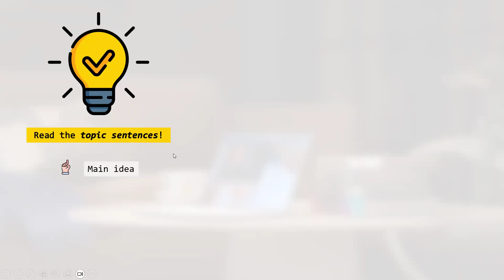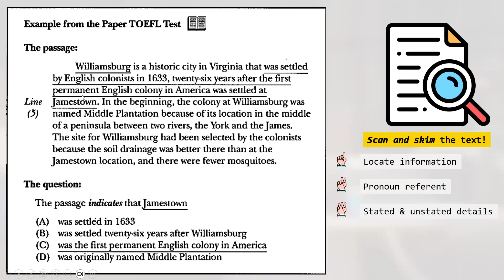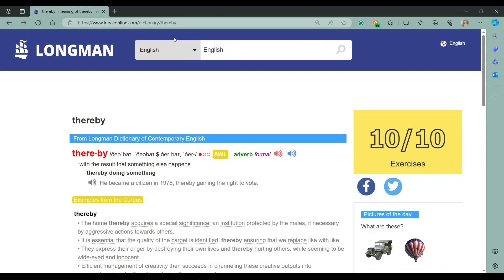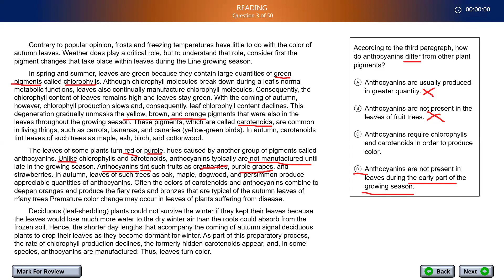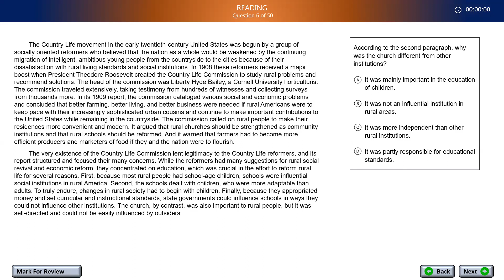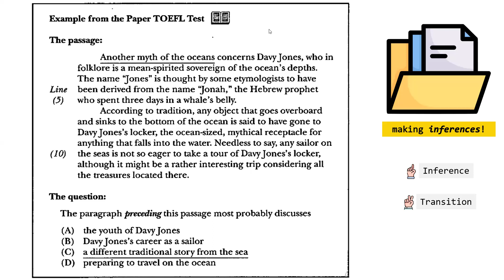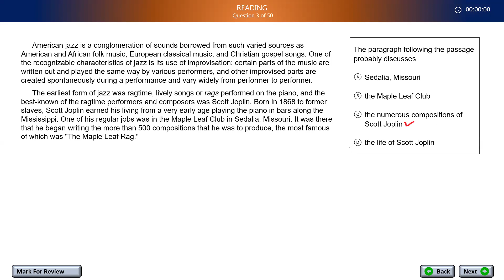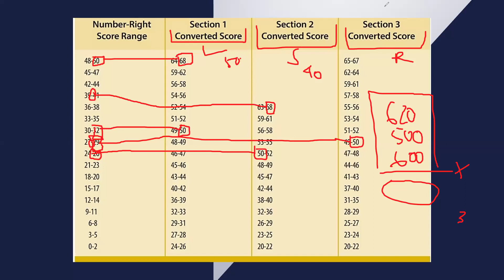TOEFL ITP (March 2024) Reading 2 & 3 (Afternoon)